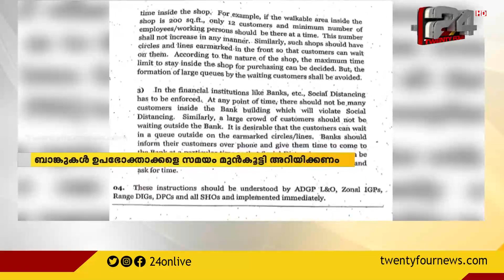കൊവിഡ് പ്രതിരോധത്തിന് ഡി ജി പിയുടെ പുതിയ മാർഗനിർദ്ദേശം